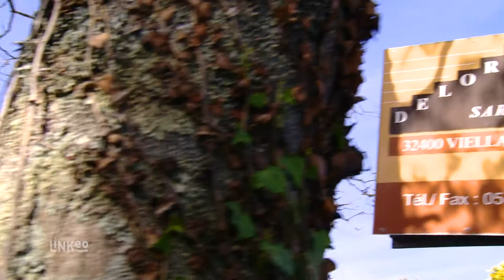Menuiserie à Viella dans le Gers - Menuiserie Delord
La menuiserie Delord est une entreprise familiale depuis 80 ans.
Implantée à Viella dans le Gers, elle est spécialisée dans le travail du bois, fenêtres et fermetures sur mesure, menuiserie intérieure et extérieure. L'entreprise vous propose aussi le recyclage et la vente de palettes de bois.